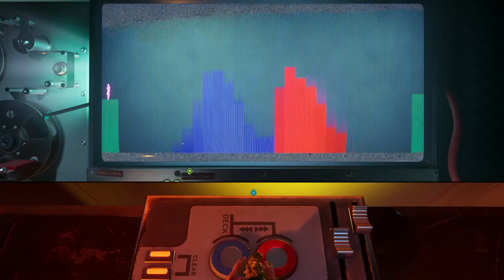IT TAKES TWO 💛 026: Ich bin die Schlangenbeschwörerin || Vanilly Lets Play • Gameplay Deutsch/German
Das ist die 26. Episode von IT TAKES TWO :) aus meinem Twitch Stream

Titel: IT TAKES TWO 💛 026: Die große Bühne wartet! || Vanilly Lets Play • Gameplay Deutsch/German

IT TAKES TWO:

Begib dich in It Takes Two – einem genreübergreifenden Plattformer-Adventure mit purer Koop-Ausrichtung – auf die verrückteste Reise deines Lebens. Spielt zusammen als Cody und May, ein Paar mit Konfliktpotenzial, das durch einen Zauberspruch in Puppen verwandelt wurde. Gefangen in einer fantastischen Welt müssen sie dank des charmanten Liebesgurus Dr. Hakim wohl oder übel die Scherben ihrer Beziehung wieder zusammensetzen. Eine enorme Vielzahl chaotisch-vergnüglicher Herausforderungen steht zwischen ihnen und ihrer Rückkehr zur Normalität.

Entwickler: Hazelight Studios
Publisher: Electronic Arts
Genre: Jump ’n’ Run, Action-Adventure, Adventure
Plattform: Microsoft Windows, PlayStation 4, Xbox One, PlayStation 5, Xbox Series
Veröffentlicht: 26.März 2021

xoxo
Vanilly